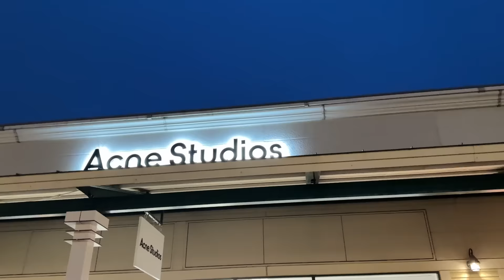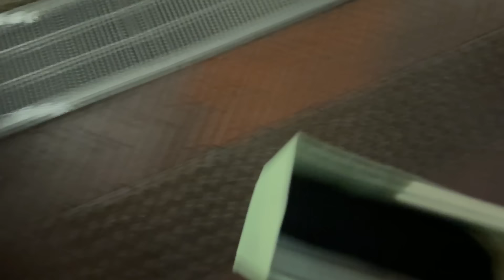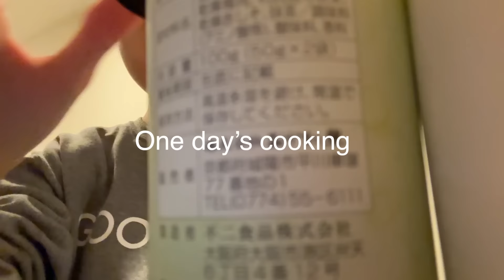【vlog】Shopping vlog in Gotenba Outlet | 年始の御殿場アウトレット | 赤坂の日本酒バー | ゆるーく作り置きした日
こんにちは！

今回の動画は、別日に撮ったものをくっつけvlogです。
御殿場のアウトレットは年始に行ったもので、物欲が溢れ出まくっていました。この時に買ったウェアを纏い、無事にジムに通っています。
（パーソナルはやめました）

スマホを見ている時の時間の流れの速さと、ランニングしている時の時間の流れの遅さに驚く！！
そして早く起きてランニングができた日は、本当気持ちがいい☀️

学生時代からめっきり文化部だったのですが、そろそろボディメイク頑張りつつ、持久力つけます。
同じくの方、一緒に頑張りましょうー！！

Collab. lipstick with AMUSE